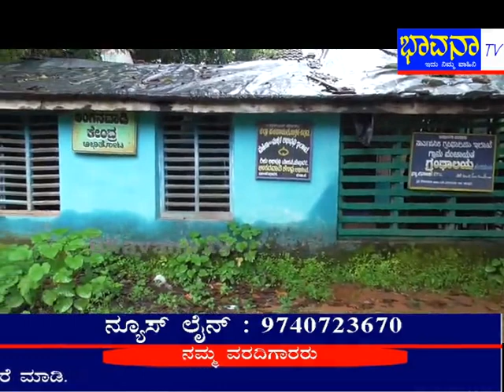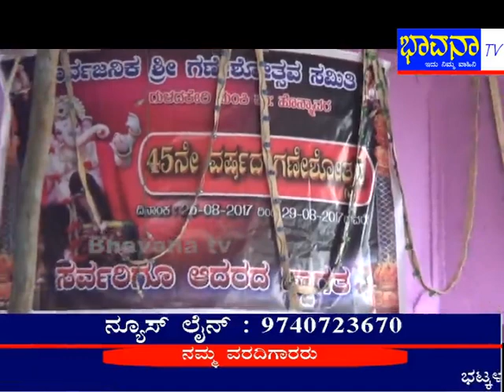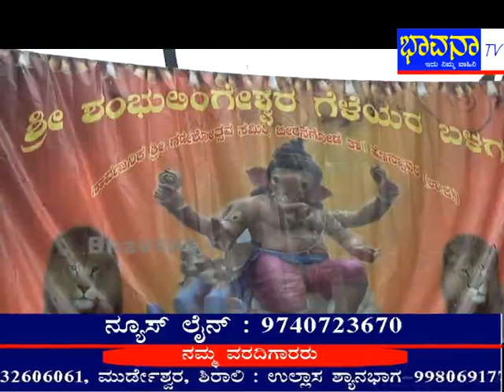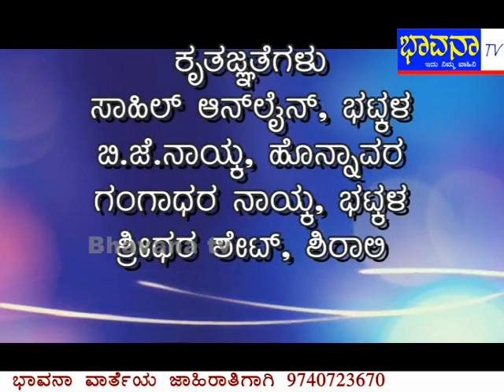Bhavana Tv News 28 august 2014